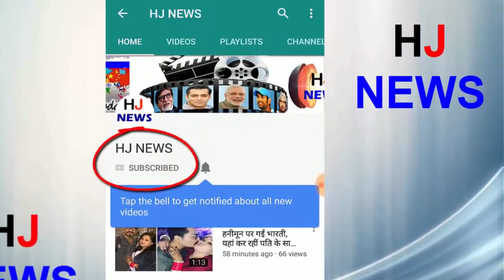पुरुषों व महिलाओं दोनों में ज्यादा समय तक सोने से...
If you think that sleep less affects your health, then you are wrong. More than 10 hours of sleep every day is also linked to your metabolic syndrome. This increases the risk of heart diseases.
Increasing the waistline of sleepers for more than 10 hours daily, the level of high triglyceride is known as metabolic syndrome and is associated with increased risk of heart related diseases. Triglyceride contains a type of fat, low levels of good cholesterol, high blood pressure risk.
By sleeping longer in both men and women, triglycerad levels increase significantly. Because of this, obesity increases in the waist in women, as well as the level of blood sugar and good cholesterol falls.
Researchers say that on the contrary, sleeping less than six hours is associated with high risk of metabolic syndrome in men and is associated with the increase in the waist circumference among men and women.

HJ NEWS !!